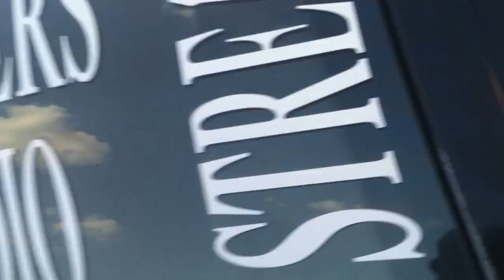Over 60 Mids & Highs in rear! Screaming Astro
Mayday Dothan, Alabama 2014

Didnt get a chance to get the Owners name or the Info on the van.. But man was this thing loud!